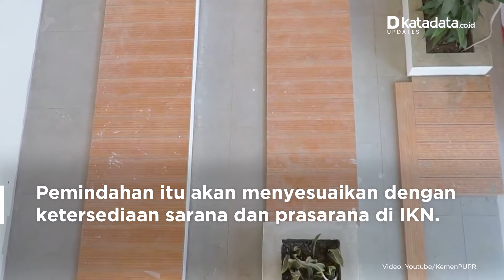Pindahan Jokowi, ASN, dan Perampungan Bandara VVIP IKN Dijadwalkan Bulan Depan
Menteri Pekerjaan Umum dan Perumahan Rakyat (PUPR), Basuki Hadimuljono, mengatakan bahwa Presiden Jokowi akan berkantor permanen di IKN awal bulan depan. Sekitar 1.700 ASN juga dijadwalkan pindah ke IKN pada bulan depan.

Rencana pemindahan tersebut sejalan dengan penyelesaian konstruksi Bandara VVIP IKN. Landasan pacu bandara tersebut ditargetkan rampung pada akhir bulan ini.

Saksikan selengkapnya dalam video berikut.